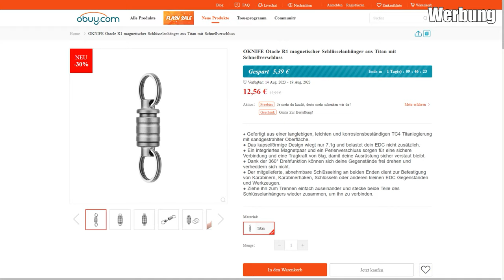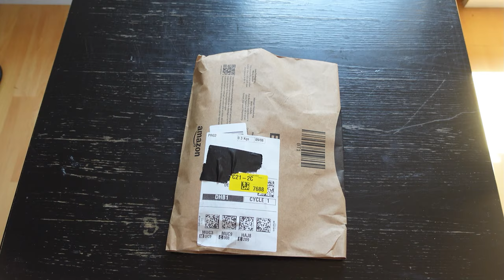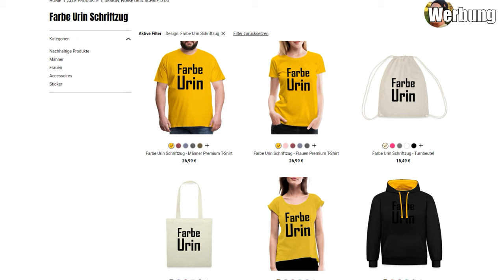Mikroabenteuer am Baggersee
Meine Lieblings-Kaffeepads

Als Mikroabenteuer habe ich einen 24h Solo Biwak bzw. Overnighter am Baggersee bei gutem Wetter gemacht.

Fanpost Adresse (für Fanpakete):
Andreas T.
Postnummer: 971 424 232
Packstation 187